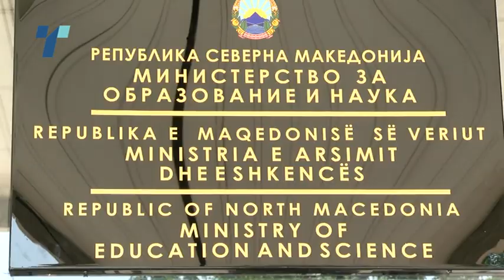Средните скопски училишта бараат прецизирање на протоколите за настава со физичко присуство